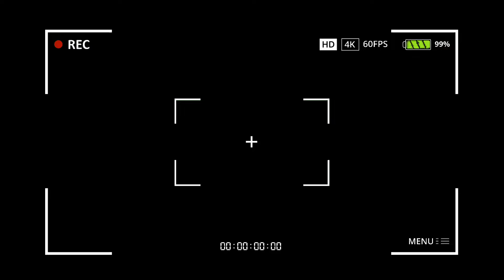1 টাকার Earrings😍10 টাকার Necklace!!😱Cheapest Jewellwery Wholesale Market In Kolkata Barabazar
BARABAZAR MARKET
1 টাকার Earrings😍10 টাকার Necklace!!😱Cheapest Jewellwery Wholesale Market In Kolkata Barabazar#jewellery

Hii!! SUKANNYA DUTTA FROM THE CHANNEL WOWSUKANNYA IS HERE TO SHARE WITH YOU ALL SOME EXTRA WOW CONTENTS ON THIS PLATFORM. YOU WILL GET A COLLECTION OF VIDEOS ON SHOPPING HERE. SO WHY ARE YOU WAITING FOR? STAY BLESSED AND CONNECTED WITH US.

👇👇👇 SHOP DETAILS 👇👇👇
Shop Name ~ Shahid Imitation Jewellery
ADDRESS ~    Narayani Building (Middle Floor), 27 Brabourne Road, Canning Street Bus Stop
                          (Near Canara Bank), Kolkata- 700001

Replica Jewellery Wholesale Price | German silver, Oxidised Jewellery wholesale |
Black Polish German Silver Jewellwery Wholesale In KG😍
Black Polish Replica German Silver Wholesale In KG |😱 Cheapest Jewelry in KG
Black polish kilo me first time in kolkata
jewellery wholesale per kg
cheapest oxidised
jewellery on weight
raw materials in kg
ready made jewellery in kg
starts rs 5 only
raw materials for jewellwery business
raw material business
raw material for jewellery making
raw material for jewellwery making wholesale market

.VIDEO DECLAIMER.

Replica Jewellery, Druzy Stone, AD Stone Jewellery Wholesale Market in Kolkata
Black Polish Jewellery Wholesale Market kolkata | Zaveri Collection | Oxidised Jewellery Wholesale
Biggest Jewellery Hub In Kolkata Canning Street |
Ad , Kundan Jewellery & Premium Temple Jewellery Collection |
Silver Replica Jewellery Wholesale | german Silver Premium Collection
Kundan , Stone, Temple Jewellery Wholesale Market In Kolkata . Gold-Plated Wholesaler
In Barabazar |
Cheapest Oxidsed Black Polish Jewellery Wholesale Market In Kolkata | Biggest Unique Jewellery

Black Polish, Replica Jewellery Wholesale Market | Barabazar Jewellery Market
Barabazar Canning street